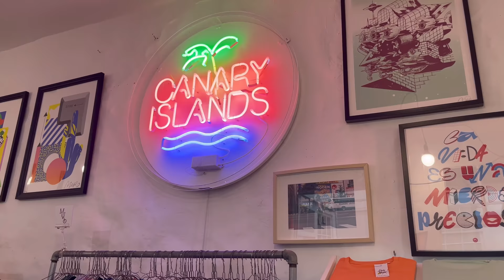La Laguna, North Tenerife | The Oldest City on the Island | UNESCO Site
We rode over to Tenerife’s old capital city of La Laguna.  This is thought to be the first well laid out Spanish colonial city, with subsequent cities copying the layout, such as Havana Old Town in Cuba.

La Laguna is the first established city in the Canary Islands, and it also has the Canaries’ first university.  Such is its importance, the town of La Laguna is a UNESCO World Heritage Site.

It’s a beautiful city for a day trip and has plenty of centrally located, free, motorcycle parking.  Lots of coffee shops, restaurants, beautiful buildings, and a huge amount of history.  It’s a university town, so it has a great buzz to it.

Gear for the Day:

DMD Seventy-five Helmet and visor
RST x Kevlar Riding Shirt
Rev’It Alpha Chinos (Sand)
TCX X-Blend Boots
Tobacco Motorwear Rough Ups Gloves

Timeline:

0:01 - 1:52: Intro
1:53 - 4:48: Riding to La Laguna and the motorcycles parked up.
4:49 - 7:47: La Laguna Old Town
7:48 - 10:07: Cafe Palmelita
10:08 - 10:52: Walk around La Laguna
10:53 - 12:48: Gear For The Day
12:49 - 14:06: Ride to the view of La Laguna
14:07 - 15:55: View of La Laguna and wrap up

Locations:

Coffee Spot: Café Palmelita - La Laguna.  Edificio Belén, Pl. de la Concepción, 14A, 38201 San Cristóbal de La Laguna, Santa Cruz de Tenerife

Find me on:

- Freedom Machines With Freddie Dobbs Podcast (on Apple Podcasts and Spotify)

Back in Memphis: The Best Off
Streets of Seville: Jose Barrios
Summer Feelings”: Onda Norte